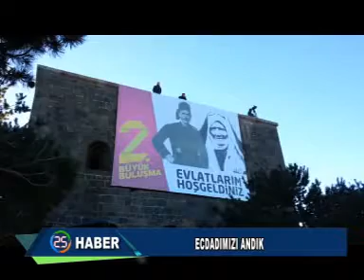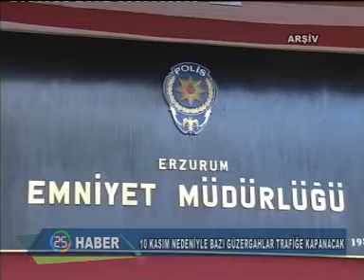HABER KAYIT 09 11 2014